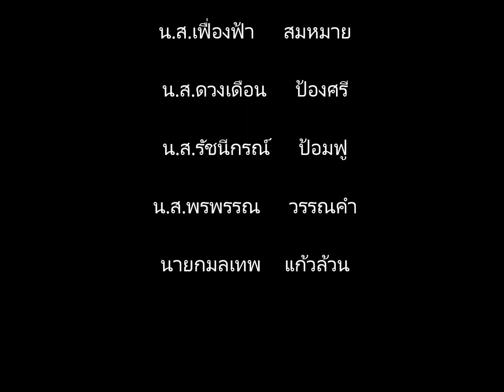จิตอาสา ศูนย์พัฒนาเด็กเล็ก บ้านดงบัง จ.อุบล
เป็นส่วนหนึ่งของรายวิชาการเป็นผู้ให้ มหาวิทยาลัยราชภัฏอุบลราชธานี